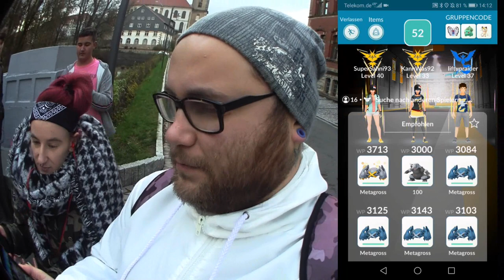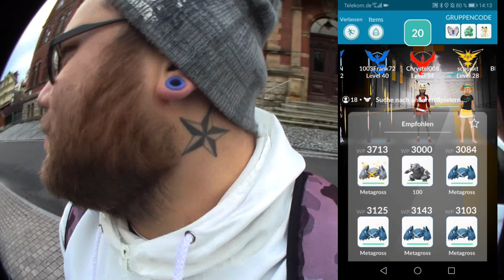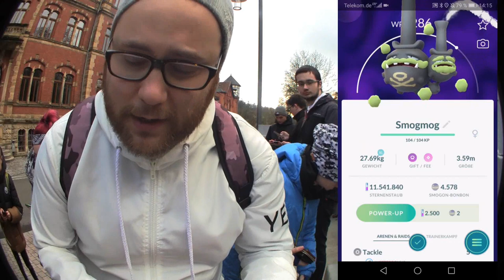Galar Smogmog an der EX Raid Arena | Pokémon GO Deutsch # 521